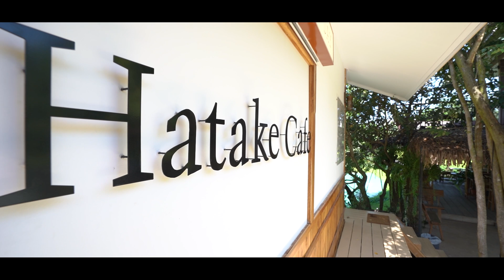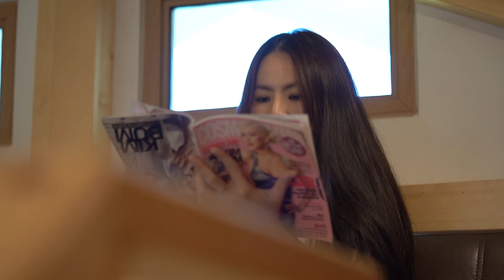คาเฟ่ญี่ปุ่น ท่ามกลางธรรมชาติ ท้องทุ่งนา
ที่นี่เขายความเป็นญี่ปุ่นธรรมชาติแท้ๆมาเลยทีเดียว
HATAKE CAFE & HOMESTAY คาเฟ่สไตล์ญี่ปุ่นใน จ.น่าน
บรรยากาศเรียกว่าผ่อนคลายสุดๆเหมือนได้มาพักผ่อนแบบอบอุ่นหัวใจ
ในบ้านกลางทุ่งนาอันเขียวขจี ยิ่งช่วงนี้อากาศดีมากจริงๆ
และที่สำคัญเจ้าของ"น้องชาลี"น่ารักมากค่ะ

เดือนธันวาคมนี้ คริสต์มาส ปีใหม่ ก็แวะกันมาชิมเมนูสุดแสน อร่อยกันได้
นอกจากเครื่องดื่มที่หลากหลายเข้ากับเทศกาลแล้ว
อาหารที่นี่บอกเลย อร่อยมากๆมีความเป็นญี่ปุ่นฟิวชั่น
อาหารเหนือก็อร่อยมากโดยเฉพาะ ข้าวซอยไก่ เขาทำเป็นสูตรของทางร้าน
รับรองไม่เหมือนใคร และพลาดไม่ได้กับ ข้าวแกงกะหรี่ญี่ปุ่น
ซึ่งก็เป็นสูตรของทางร้านเช่นกัน ยังมีอุด้งสุดแสนอร่อยด้วย
และขาดไม่ได้เลยคือ อาหารไทยสไตล์ทานง่ายของเขาก็มีนะ

ปักหมุด : Highway 3007 ตำบล ไชยสถาน อำเภอเมืองน่าน น่าน  55000

หนาวนี้ต้องมานะคะ จังหวัดน่าน มีอะไรให้เที่ยวกินเยอะแยะมากมาย
ฝากติดตามตอนต่อไปของเราด้วยนะคะ